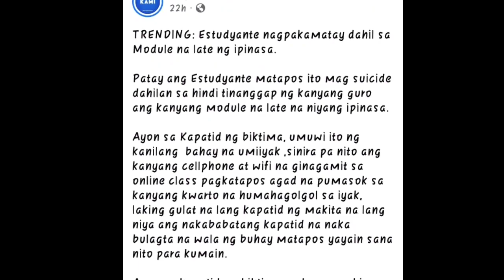Dahil sa MODULE?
Bakit ba may online class?
Ano ba ang tunay na mahalaga?
Pag aaral o buhay?